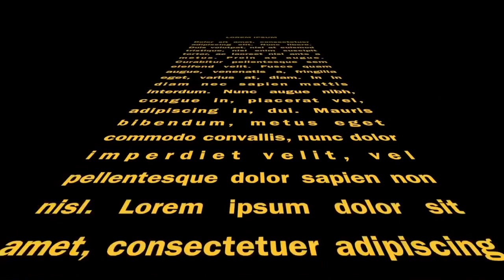WARRGA WARRGA DORTMUND VS BREMEN